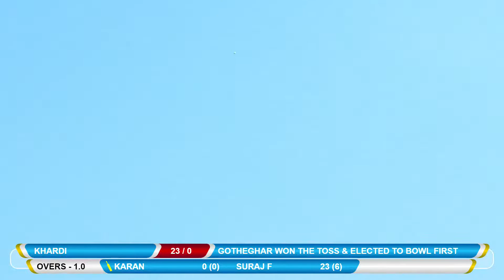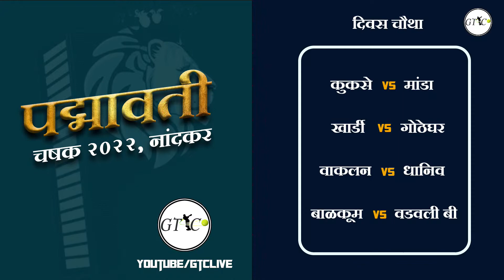KHARDI VS GOTHEGHAR MATCH AT PADMAVATI CHASHAK 2022